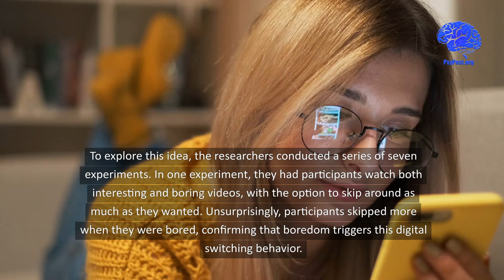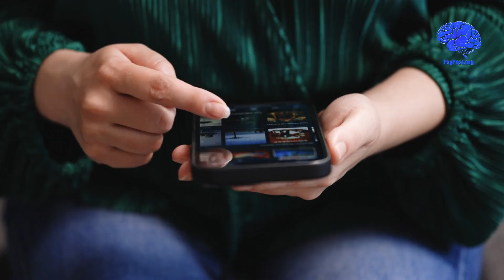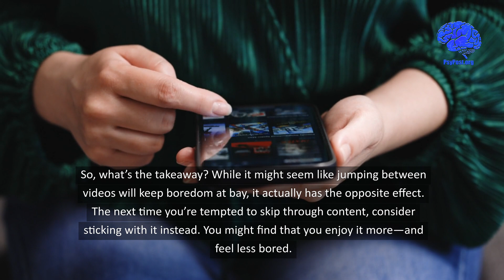Digital Switching: A Vicious Psychological Cycle of Boredom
A recent study found that frequently switching between digital content, like videos on YouTube or TikTok, actually increases boredom rather than alleviating it. Despite the common belief that skipping around keeps boredom at bay, the research showed that this behavior leads to less satisfaction and more boredom overall.